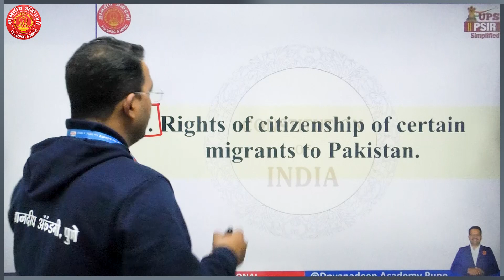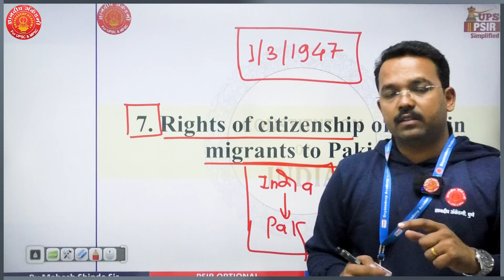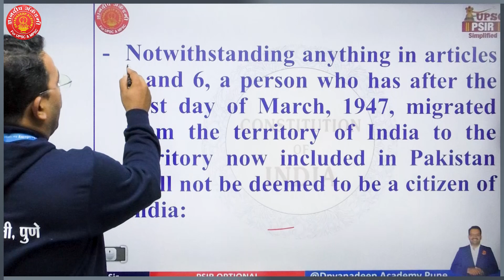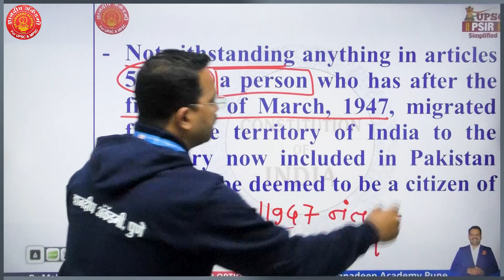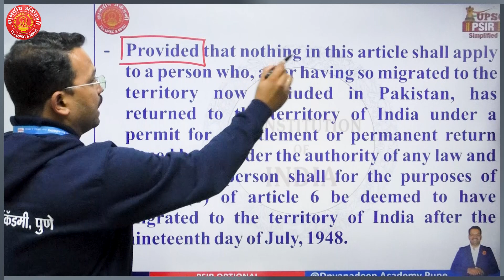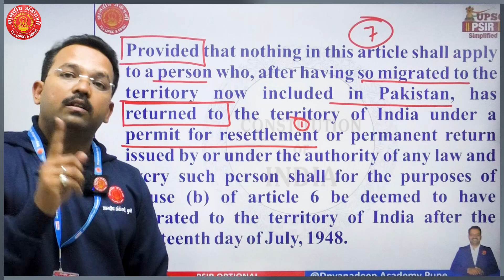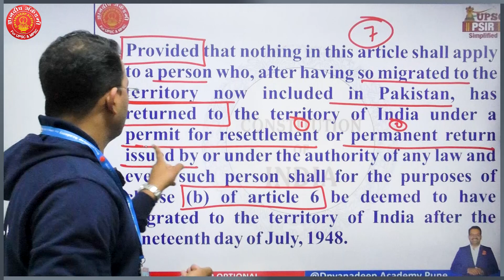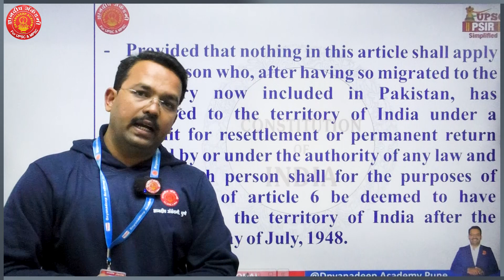Article : 07 Indian Constitution| Mahesh Shinde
Our Important Mentor Batch Links
Our Educational App Link :
1. OFFICIAL Dnyanadeep Academy Pune App
2. DNYANADEEP ACADEMY PUNE: DNYANADEEP ACADEMY PUNE:
 iOS app link 👇🏻
4.